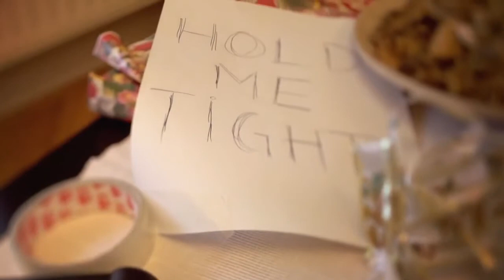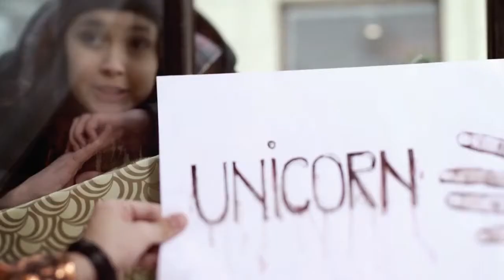Hot Casandra feat. Bianca Ionescu // Hold Me Tight // Official Video // Substream 2013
to get the full EP 'Early Nightmares' by Hot Casandra.

Short-film & music-video made for Hot Casandra's latest single, "Hold Me Tight"
directed & edited by Tudor Petremarin
shot by Alexandru Dobre / assistants Mihai "Gogu" Nicolau & Alexandru "Breghy" Brendea
production Sorin Ana & Tudor Petremarin @ Fulg Media
cast Andrada Fuscas, Costin Octavian, Anghel Damian, Catalin Jugravu, Adrian Loghin, Patricia Dulgheru, Mihnea Nicolau, Liviana Murgoci, Lia Gherman, Flavius Ciocanel, Sascha Mein